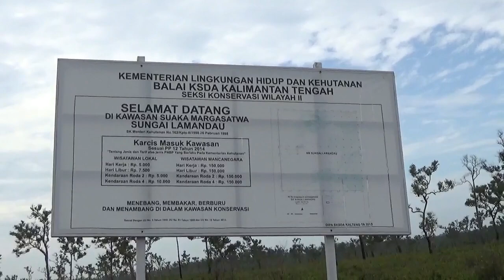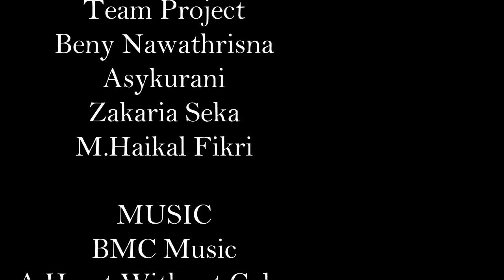Danau Burung Surga Wisata Kota Sukamara KalTeng-Explore Indonesia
salah satu destinasi wisata unggulan yang siap ditawarkan di Bumi Gawi Barinjam adalah wisata petualangan di Danau Burung.  Wisata dengan kategori minat khusus di tujukan bagi para pencinta burung yang menyukai kegiatan Birdwatching. Istilah ini mungkin adalah sebuah kata baru bagi kita tapi arti sederhananya adalah mengamati satwa burung di kehidupan liar di alam bebas.

Pagi hari kabut meliputi rawa-rawa di Danau Burung. Burung-burung migran seperti burung -burung air makan di tepian danau dan bertahan hingga di akhir musim bertelur. Pada sore  burung-burung akan bertengger untuk makan dan bermain. Populasi burung-burung ini semakin ramai dengan kedatangan burung-burung migran. Tingginya jumlah burung-burung yang tinggal di hutan rawa merupakan habitat alamiah untuk mengetahui kesehatan ekosistem ini. Dengan kelimpahan ikan-ikan yang dimakan oleh burung-burung dan bahan makanan yang mencukupi inilah yang membuat mereka datang ke Danau burung yang berasal dari daerah beriklim sedang.

Danau Burung adalah surga tropis yang sangat ideal sebagai kawasan konservasi burung-burung yang datang dari berbagai spesies baik jenis endemis maupun jenis migran. Sepanjang tahun selama 8 bulan berbagai jenis burung akan datang ke lokasi ini. Pada musim awal musim kemarau dan awal musim hujan, Danau ini akan ramai dikunjungi ribuan burung liar, cantik, dan langka untuk membuat sarang dan bertelur.

Keindahan panorama alami terpancar melalui air gambut yang berwarna kecoklatan dan hijaunya pepohonan di sekitar danau tempat burung-burung bersarang. Kicauan ribuan burung liar tersebut menambah keunikan tempat wisata ini. Keanekaragaman hayati mulai dari primata endemis seperti orangutan, owa, dan bekantan, serta berbagai jenis ikan –ikan air tawar menjadi rumah damai bagi burung-burung ini.

Apalagi bagi wisatawan peminat hobi fotografi, sehingga selalu ada keinginan mengabadikan momen-momen yang terjadi ketika berada di danau burung. Pengamatan yang lebih dekat terhadap hutan yang menakjubkan ini menyingkap rahasia alam Borneo dengan keajaiban hewan, tanaman, dan serangga  di dalamnya. Semuanya berperan dalam keseimbangan ekosistem selama ribuan tahun.

Danau Burung adalah salah satu tempat wisata unik andalan Kabupaten Sukamara Kalimantan Tengah. Danau burung termasuk dalam kawasan Suaka Margasatwa Lamandau yang terletak di antara 2 kabupaten yaitu Kotawaringin Barat dan Sukamara. Melalui Keputusan Menteri Kehutanan tanggal 26 februari 1998 Suaka Margasatwa Lamandau di fungsikan untuk menjaga keanekaragaman spesies dan menjaga habitat alamiahnya.

Beberapa jenis fauna penghuni SMS Lamandau adalah termasuk keanekaragaman hayati yang patut dilindungi.  Adapun fauna di SMS Lamandau yang langka dan dilindungi adalah sebagai berikut: orangutan  (Pongo pygmaeous),  bekantan  (Nasalis larvatus), owa-owa  (Hylobates mulleni), kancil (Tragulus javanicus), beruang madu (Helarctos malayanus), rusa (Cervus unicolor), kera (long tail & pig tail), burung raja udang (Anhinga sp.), dan burung rangkong (Buceros rhinoceros). Burung cucak rowo (Pygnonotus zeylanicus) adalah salah satu jenis fauna penghuni SMS Lamandau cantik untuk diamati dan tidak termasuk dalam kategori dilindungi.

Suaka Margasatwa adalah salah satu upaya pemerintah untuk melindungi satwa dan fauna yang ada di indonesia. Namun upaya pemerintah ini juga harus di diukung dengan adanya kesadaran pada masyarakat untuk menjaga lingkungan. Mari kita menjaga lingkungan agar kita juga dapat merasakan manfaat dari alam sekitar kita. Caranya dengan menghentikan pemburuan serta pembalakan liar agar fauna dan flora kita tetap terjaga habitatnya.